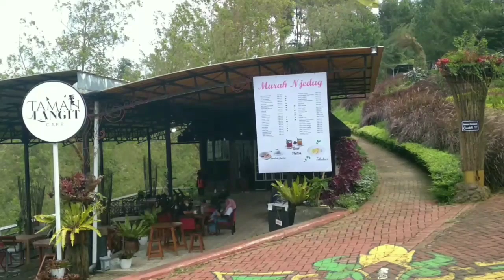Taman Langit Kota Batu Malang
terima kasih